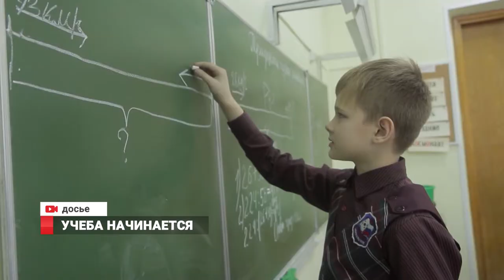УЧЕБА НАЧИНАЕТСЯ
Школы начнут свою работу в традиционном очном формате. Однако из-за коронавируса внесены изменения. Например, на каждом входе в школу - термоконтроль и обработка рук. А чтобы дети не пересекались в коридорах, для каждого класса составят своё расписание. Уроки будут сокращёнными. А перемены увеличат до 10 минут, чтобы проветрить классы. Занятия начинаться будут в разное время, а следить за временем будут учителям, потому что общего звонка для всех не будет.